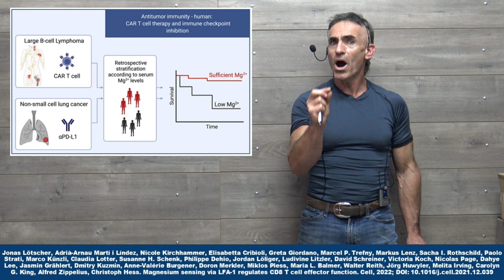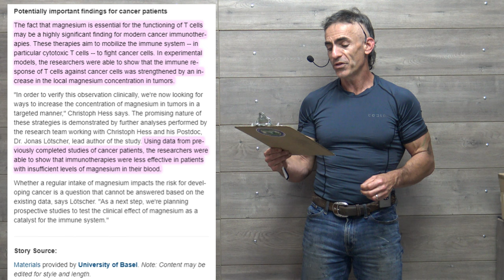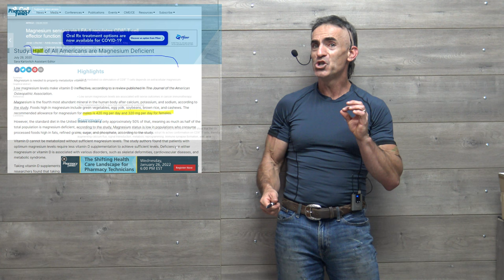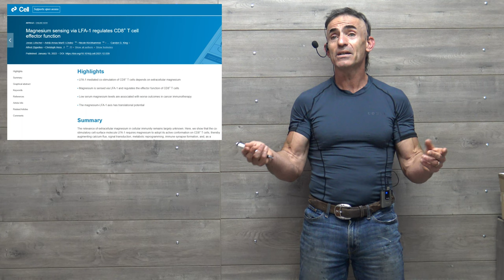Magnesium Essential for T-Cell Immune Function and Cancer Therapy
The level of magnesium in the blood is an important factor in the immune system's ability to tackle pathogens and cancer cells. Researchers have reported that T cells need a sufficient quantity of magnesium in order to operate efficiently. Their findings may have important implications for cancer patients.